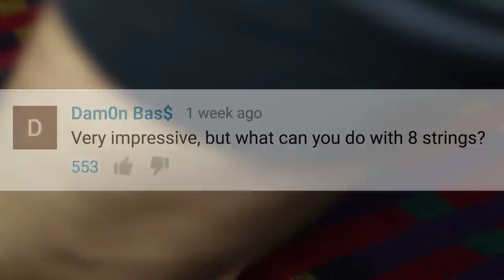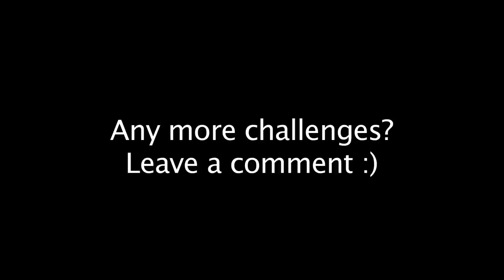8 STRINGS BASS SOLO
Special thanks to:
niks, Dylan Thompson, Cadsotter, Mike Kowalsky, Riccardo Scioli and all my patrons.
My NEW ALBUM!